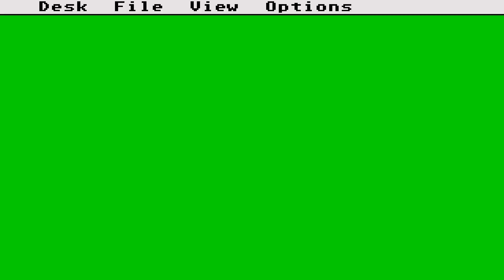ATARI ST Morpion 3D v1 10 2002 Wolfy II fr PD